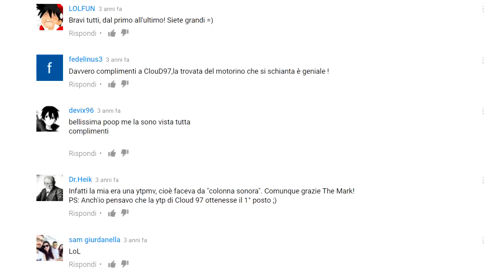DR HEIK E' FAMOSO!! Speciale 1000 iscritti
IMPORTANTISSIMOHHH!
Perdonate per il rimbombo della camera. Non ho uno microfono e dei pannelli acustici quindi potreste usare gli auricolari.
Questo è lo speciale per ringraziare tutti voi che mi avete seguito fino ad adesso. Qui svelerò il mio vero volto, se mai vi potrebbe interessare come sono fatto nella vita vera =).